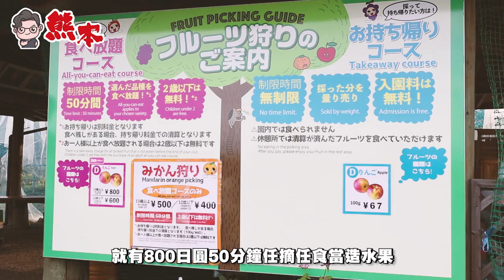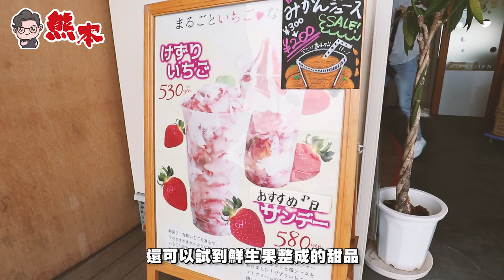熊本$55任食日水生果 漏晒汁啦！！！！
有屎屙啦有屎屙啦！人大咗食生果好多時為咗有屎屙，依家仲可以吃咁多日本生果，聽晚實好滿足XDD

▶IN屎gram：loloji1314
剪接：LoLoJi
Motion Graphic：LoLoJi
拍攝：LoLoJi